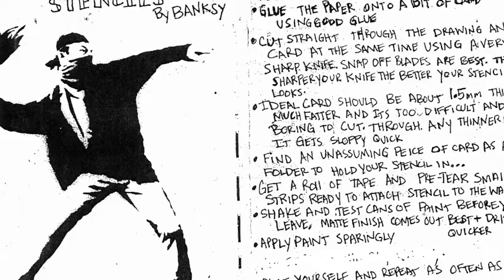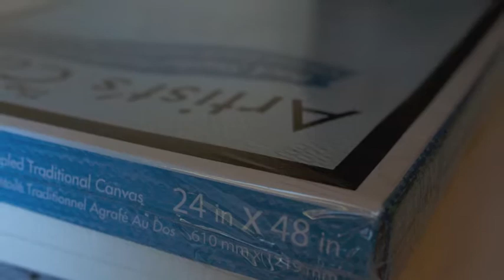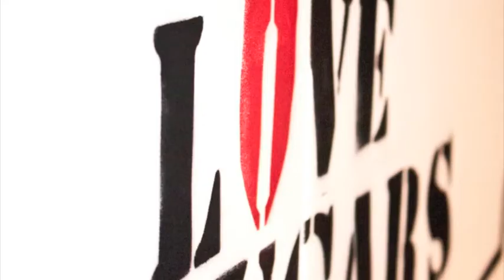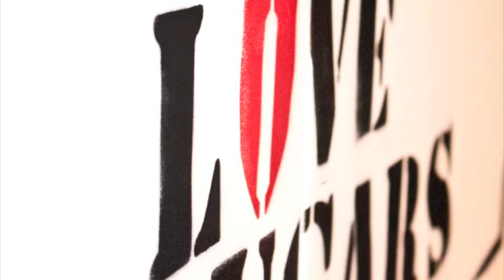Eric Lopez Stencil works